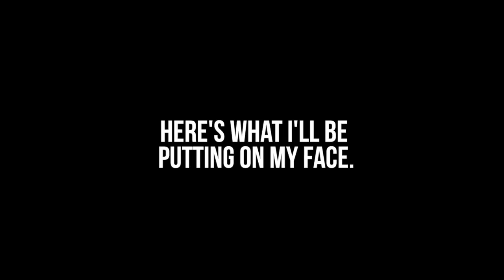GET READY WITH ME | Los Angeles BeautyCon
HELLO LOVES!! I hope you enjoyed this cute little Getting Ready With Me video :) I'll edit this box with more information as soon as my wifi isn't as terrible. Thanks for the patience!! Xoxo Katy